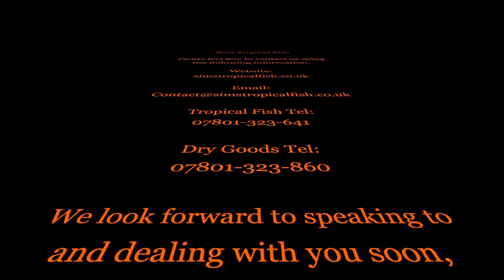Sims Tropical Fish - Fryeri Ahli Iceberg